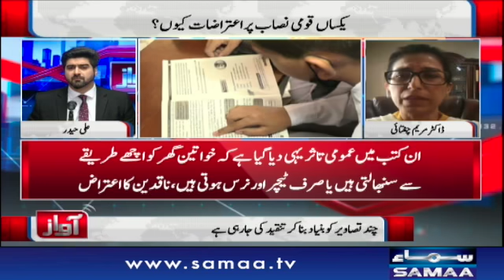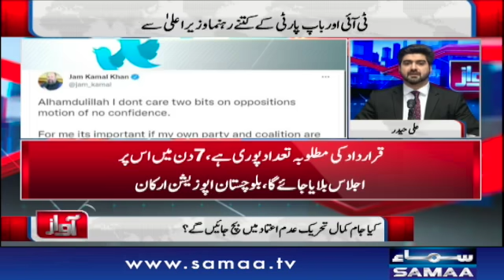Why objections to a single national curriculum? Awaz | SAMAA TV | 15 September 2021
Host: Ali Haider
Someone needs to hold the people in power accountable for their decision-making...
Join Ali Haider as he searches for answers to the questions you are asking